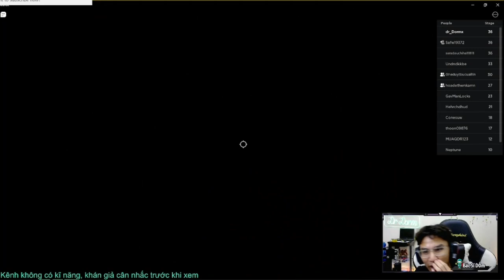Gameplay - Cùng trốn khỏi lớp học nhàm chán và tâm sự với Dr Dorm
Trốn khỏi lớp học nhàm chán, vượt qua những khó khăn để lên nóc trường nơi ai cũng làm trùm... mền nhé